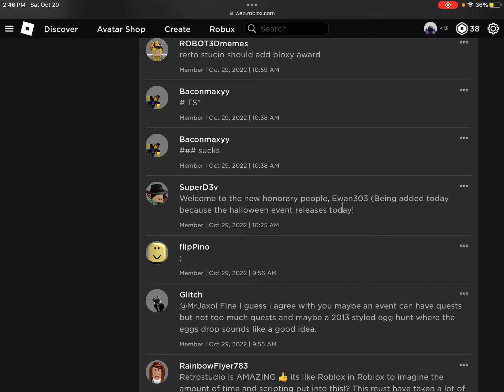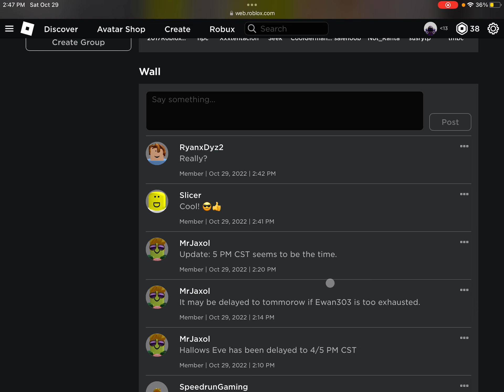Retrostudio Halloween Event 2022 Comes Out Today (OUTDATED)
So yeah. This might be fake but lets hope this is real (I got the source from a non-admin for retrostudio)